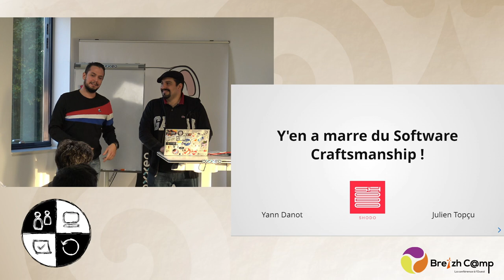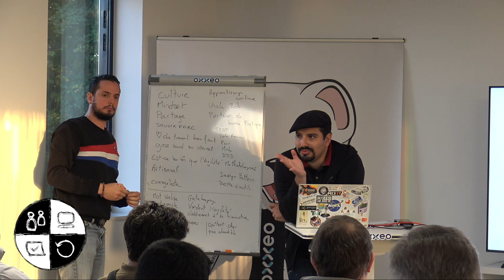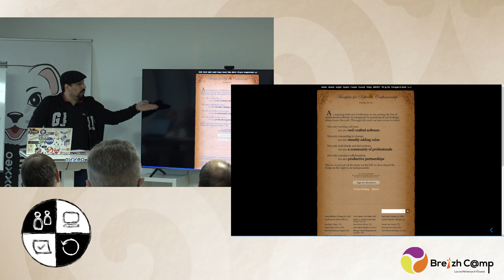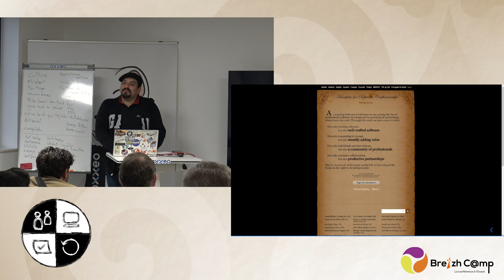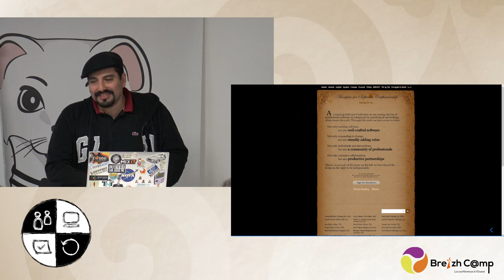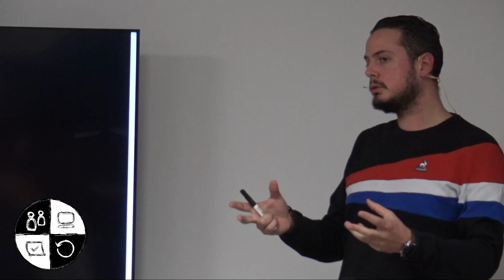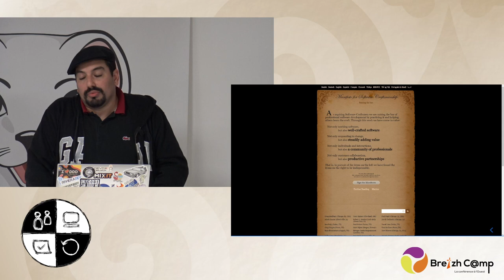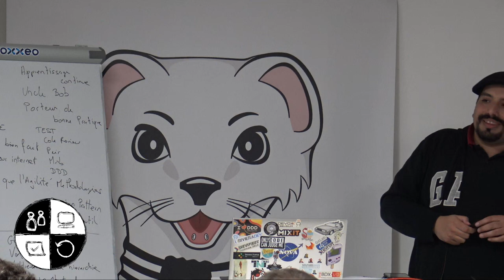[SC] Y’en a marre du software craftsmanship ! - Julien Topçu et Yann Danot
Pour cette session de rentrée, Julien Topçu et Yann Danot viendront nous expliquer leur ras-le-bol du software craftsmanship, ou plutôt des dérives du mouvement :

Vous en avez assez qu’on vous dise de faire des katas. Vous ne voyez pas le rapport avec vos problématiques de tous les jours. Soyons sérieux : on doit délivrer, on n’a pas forcément le temps de s'entraîner sur de la théorie. Et puis les coachs craft débarquent souvent avec un rôle prédicateur, ont de grands principes, c’est beau, mais imposent des méthodes sans chercher à comprendre vos peines, ce n'est pas le TDD qui va résoudre vos irritants.… Bref y’en a marre du craft.

Mais est-ce le software craftsmanship le problème, ou bien la communauté qui n’est pas à la hauteur de ses ambitions ?

Dans ce talk, 2 coachs craft lancent un signal d’alarme sur les dérives d’un mouvement qui commencent à écoeurer les gens. Nous verrons les défauts de postures - souvent élitistes et dogmatiques - les croyances et les problèmes d’implémentation qui sont les causes de la fatigue et de la défiance grandissante envers le craft.